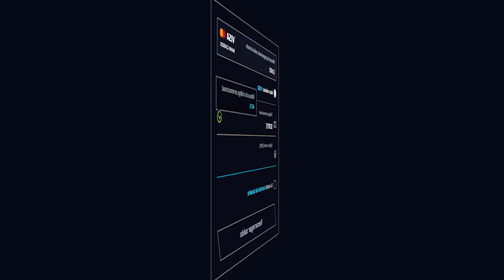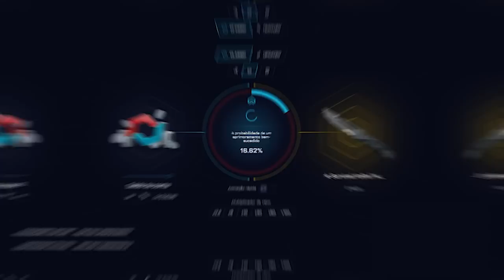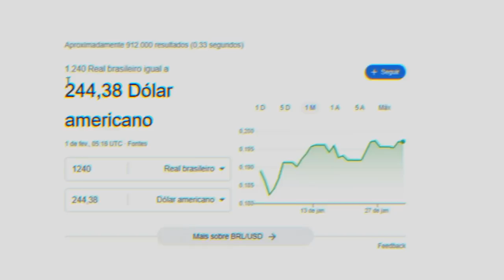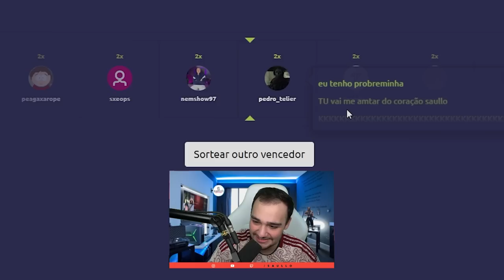BUGUEI o CSGO.NET e GANHEI FACA + LUVA para o INSCRITO